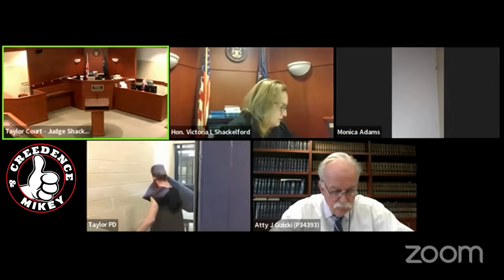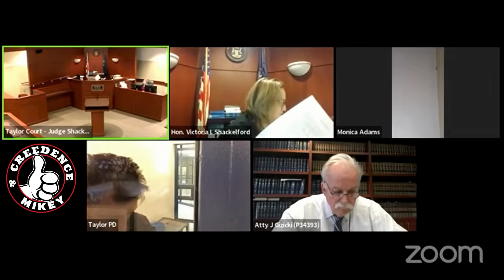Judge Unloads On Defendants Boyfriend In Court!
WOW!